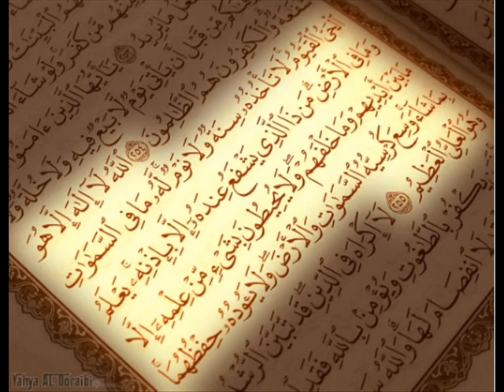29 سورة العنكبوت | الشيخ محمد ايوب